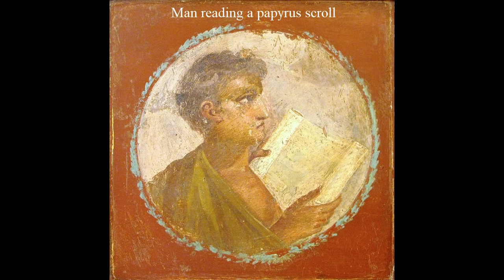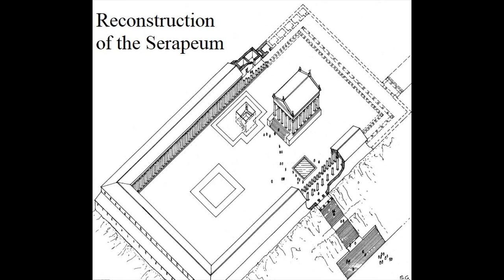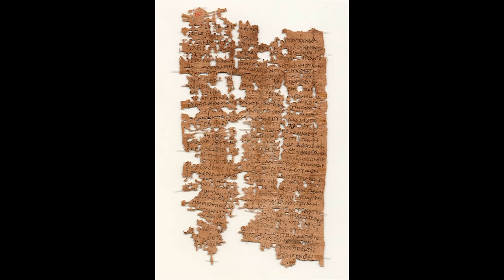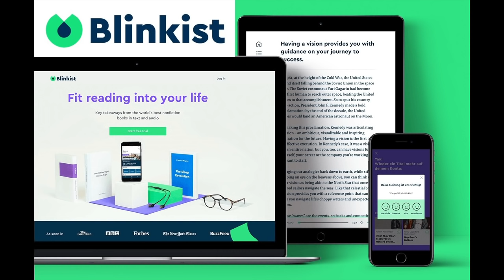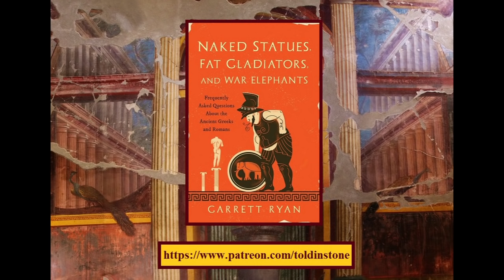How much was lost when the Library of Alexandria burned?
The Library of Alexandria was the classical world’s greatest repository of knowledge. How much was lost when it vanished in late antiquity?

Chapters:
0:00 Introduction
1:13 Foundation of the library
2:09 Size and prestige of the library
3:39 Caesar’s fire
4:55 Late antique disasters
5:29 Destruction of the daughter library
5:59 Decay and dissolution
7:10 Significance of the library’s disappearance
8:45 Conclusion